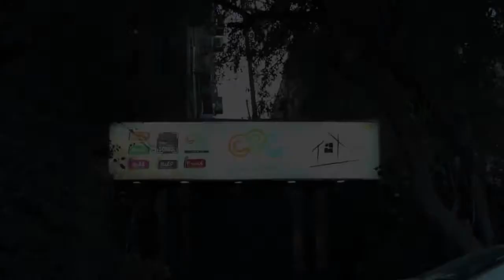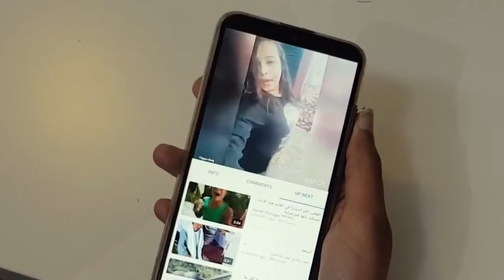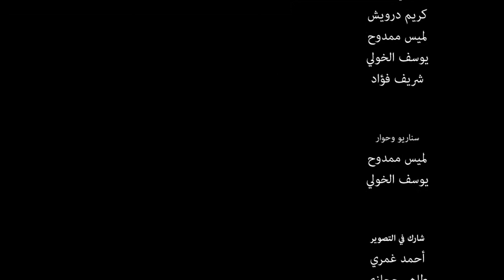Cpc Graduation Project ..